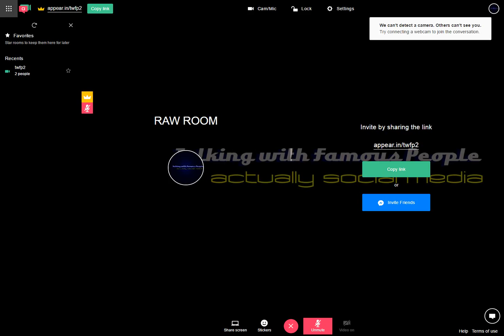Raw Room Two Recording 2017-03-13 17-59-11-313